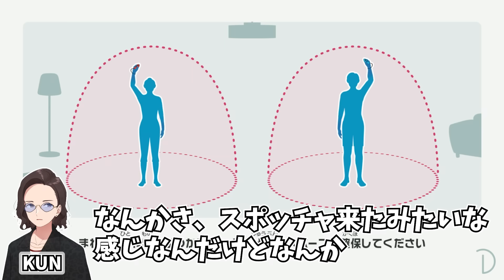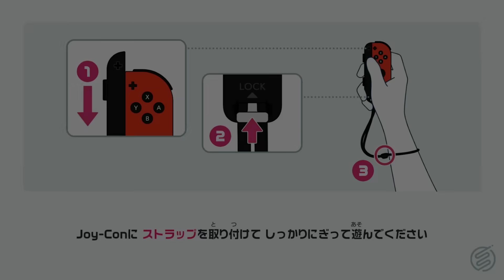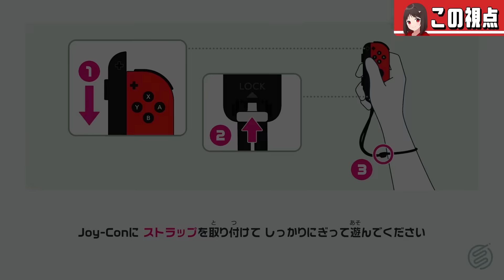SwitchSportsならゴミ運痴陰キャチー牛でも運動エリートに勝てる説 - Nintendo Switch Sports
編集：研修中I